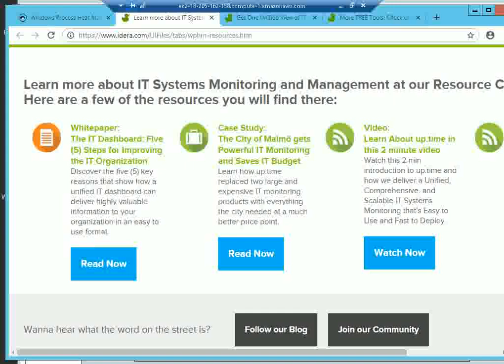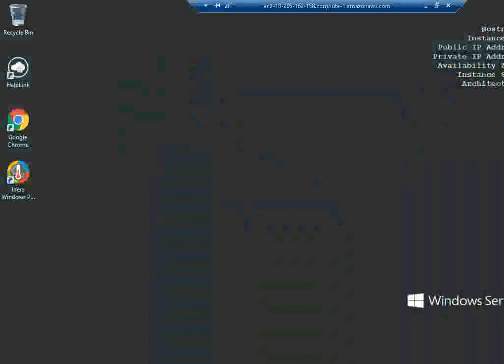Ready Tool Windows process heat map on Win 2012 R2 Deploy on Azure , AWS and Google Cloud Platform.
Windows Process Heat Map, its third free monitoring tool delivered for overburdened IT professionals in the last three months. Windows Process Map provides an at-a-glance heat map, so system administrators can quickly identify potential CPU usage spikes that can negatively impact server performance.

With Windows Process Heat Map, system administrators can easily identify problematic processes, eliminating time wasted from logging into each Windows server and drilling down to troubleshoot.”

Windows Process Heat Map empowers IT professionals to:

Monitor CPU and memory resource usage of Windows processes
Drill down from parent to isolate sibling process utilization
Quickly identify which processes are consuming the most resources
Simple heat map view for easy problem identification